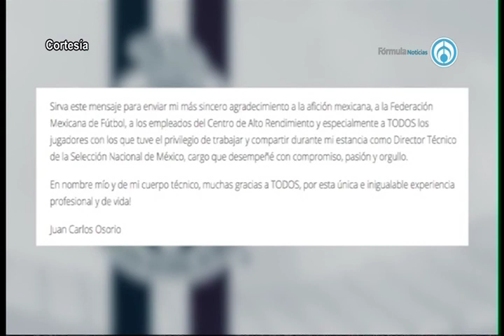Daniel Renteria, Comentarista de Deportes 290718